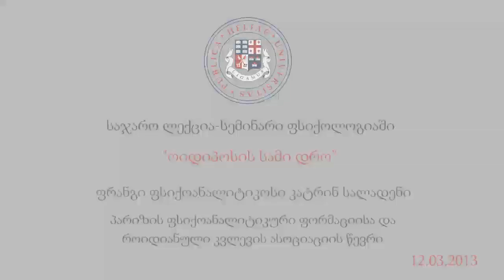ოიდიპოსის სამი დრო.